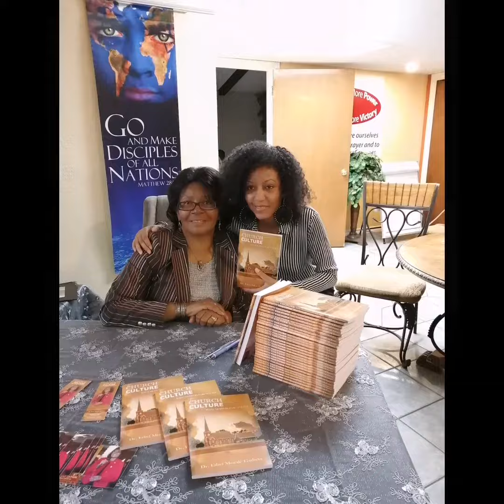November 22, 2020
251 Altitude St

Dr. Ethel Gathers Book Signing
Book- Church Culture - What Members Won't Say
Hard Copy - $20.00
Soft Copy - $15.00